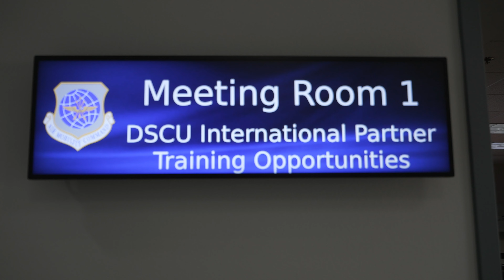2023 U.S. Transportation Command International Logistics Symposium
More than 140 attendees representing over 40 countries attended the USTRANSCOM International Logistics Symposium at Scott Air Force Base, held June 13-15, 2023. The symposium focused on the dynamic global logistics environment and included senior leader perspectives, breakout groups, presentations, and discussions on the complex nature of global logistics, mutually beneficial alliances and partnerships, and the strength that comes from working together.

U.S. Transportation Command is a unified, functional combatant command, which provides support to the ten other U.S. combatant commands, the military services, defense agencies and other government organizations. USTRANSCOM conducts globally integrated mobility operations, leads the broader Joint Deployment and Distribution Enterprise, and provides enabling capabilities in order to project and sustain the Joint Force in support of national objectives.  We conduct globally integrated mobility operations, lead the broader Joint Deployment and Distribution Enterprise, and provide enabling capabilities in order to project and sustain the Joint Force in support of national objectives.

Videography: Oz Suguitan